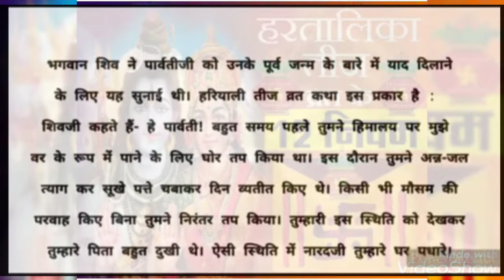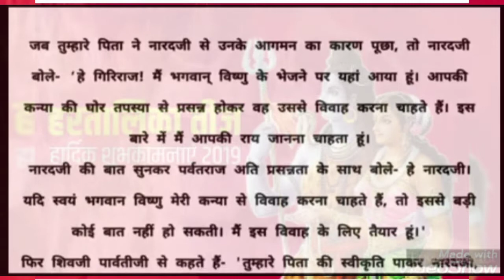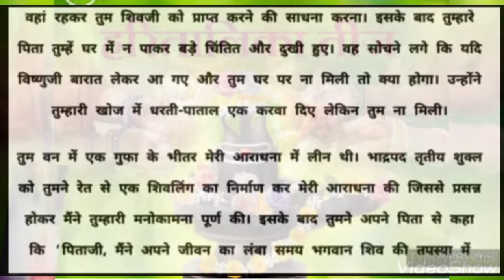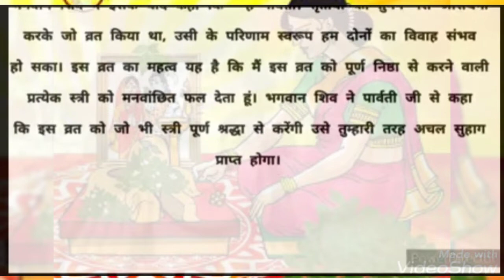haryali teej brat katha | हरियाली तीज ब्रत कथा विधि 2023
Created by Sahu Rajnish prakash